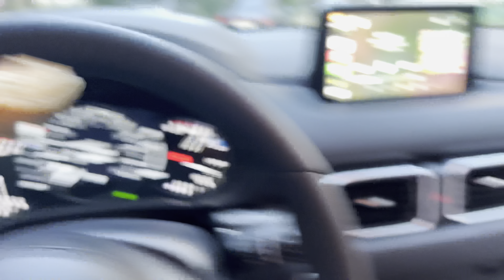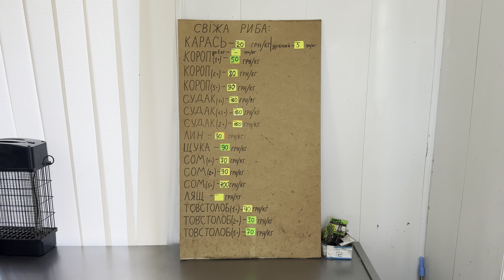Vlog: отдых в Куцеволовке на Днепре в сосновом лесу, турбаза Ромашка